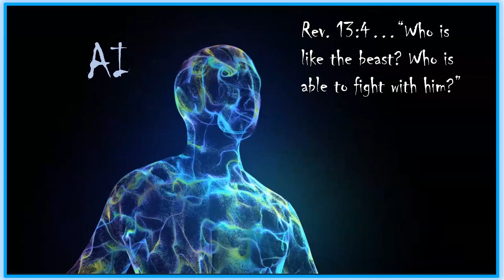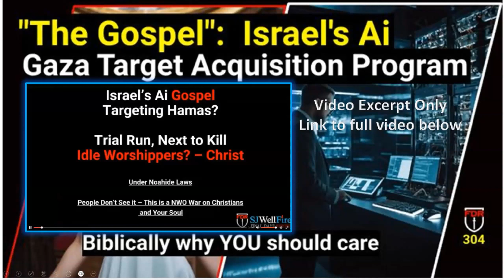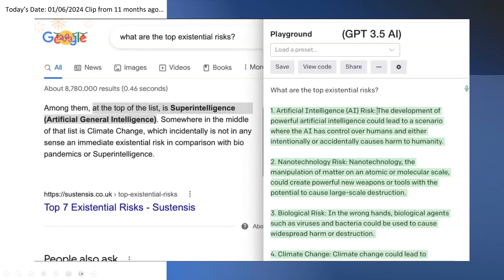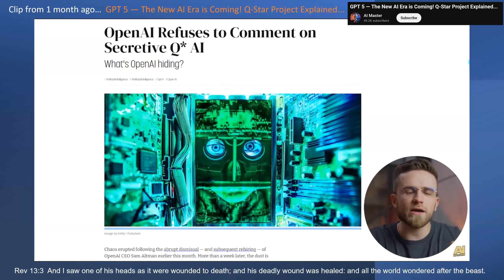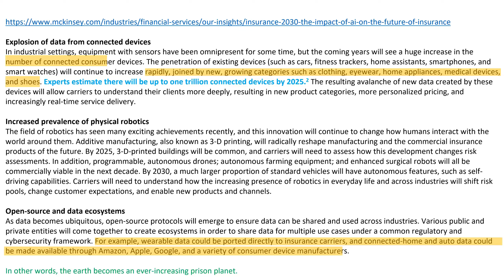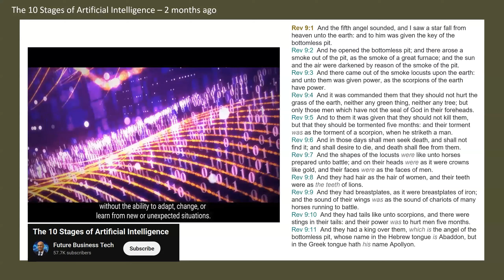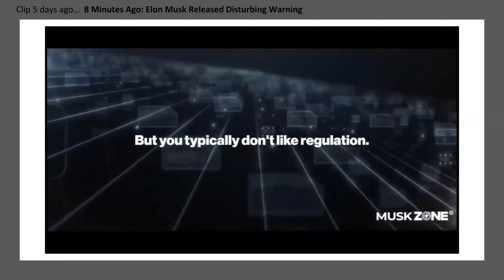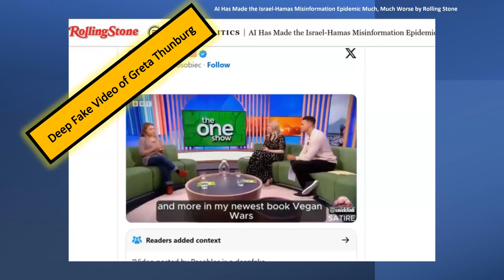Ai ~ Who is like the beast?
In this session, we will see the good and evil behind AI and how it is affecting us today and the future potential effects.  The intelligence behind AI has been built from the knowledge of the Tree of Good and Evil and this world is eating its fruit.

We will see Deep Fake graphics and videos that can be created by AI.

We will see AI incorporated in warfare and the lethal consequences.

We will see destabilization due to the rapid release and access to various levels of AI worldwide with little or no oversight.

But never fear, we serve the one and only Omniscient Elohim of Abraham, Isaac, and Jacob.  Stay Alert, Be Informed, and Discern, Libby

Resources:
SkyNews.com.au:  Deepfakes, Destruction: Ai’ ‘real danger’ to society.  INTRO clip
Entangled Magazine Dec. 2023:  file:///C:/Users/Libby/AppData/Local/Microsoft/Windows/INetCache/Content.Outlook/R1SLR3CY/ENTANGLED_MAGAZINE_Volume7-12.pdf